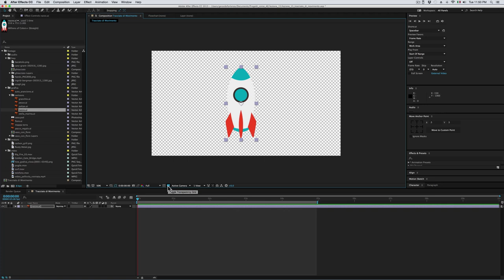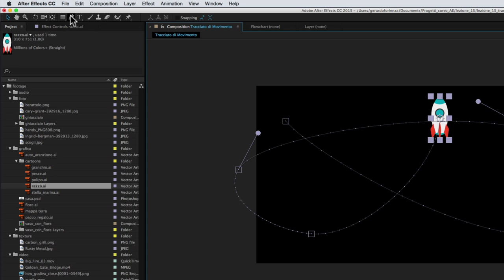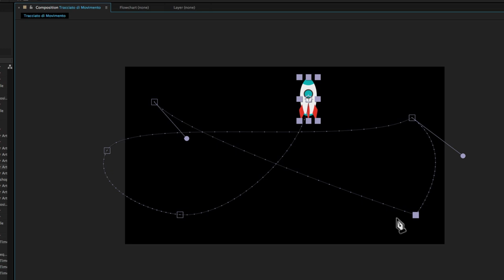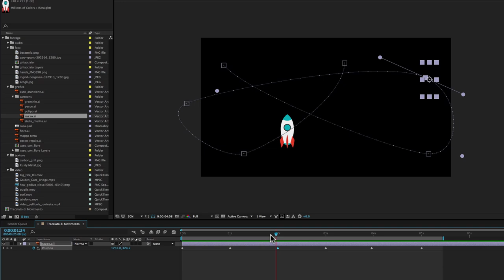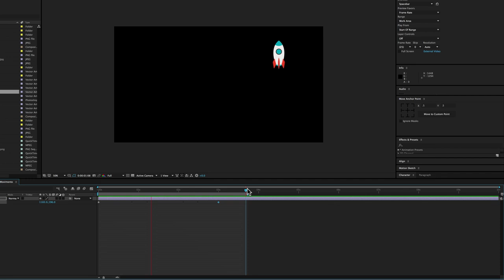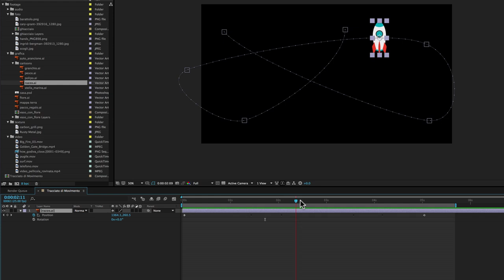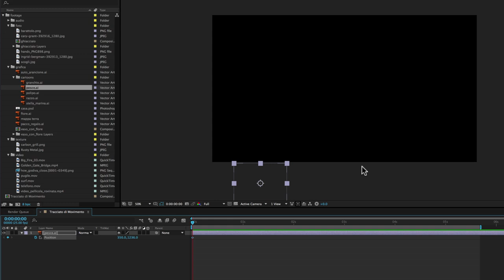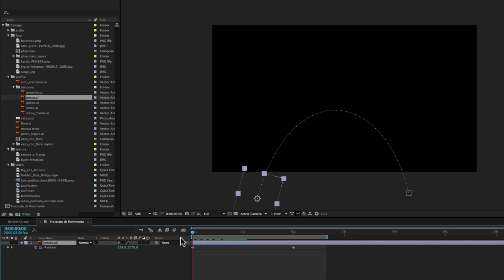Corso After Effects - 15 - Tracciato di Movimento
In questa lezione vediamo come gestire il tracciato di movimento, il percorso che unisce tutti i keyframes nell’animazione della posizione.

Vedremo come usare gli strumenti Selezione o Pennino per agire sulle maniglie di Bezier, strumenti che permettono di variare la curvatura del tracciato di movimento.

Inoltre, per fare in modo che l’oggetto che si muove lungo un tracciato si orienti automaticamente lungo il percorso, bisogna attivare la funzione “Orient along Path”.